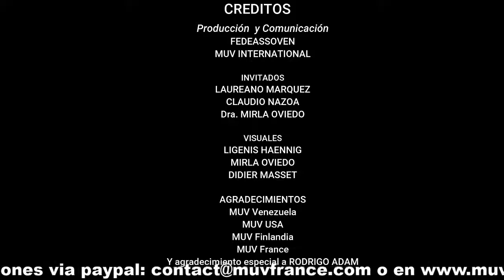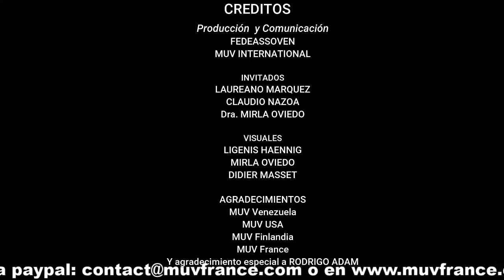Live avec Laureano Marquez et Claudio Nazoa à bénéfice de MUV France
Los grandes artistas Laureano Marquez y Claudio Nazoa nos brindan una vez más unos deliciosos momentos de humor bueno e inteligente. esta vez en Solidaridad con los médicos de Venezuela y otros profesionales de salud que se enfrentan en la primera línea de lucha contra el coronavirus.
Desde estos últimos años Venezuela vive una Emergencia Humanitaria Compleja, agravada con la llegada de la pandemia, la cual ha puesto aún más al descubierto el desmantelamiento del sistema de salud y de las estructuras hospitalarias. El Personal de Salud venezolano está pagando un alto tributo en victimas en esta guerra contra el virus SARSCov2. Las cifras de infecciones y muertes debido a la falta de equipos de protección personal (EPP) se ubica entre las más elevadas de América Latina. A esta dramática situación se adiciona la carencia de medicamentos y de insumos medicos en general.
Hoy recurrimos a la solidaridad de todos Uds. para continuar apoyando a nuestros profesionales de la salud y a la población en general. Los fondos colectados serán destinados a la compra y envío de material  médico-hospitalario y equipos de protección anticovid19.
Este live esta organizado por Fedeassoven,  Fédération des associations de la communauté vénézuélienne en France y MUV Internacional (MUV USA, MUV Finlandia y MUV Francia)
Médicos Unidos Venezuela , presente a nivel Nacional e Internacional, reafirma su compromiso de apoyo y ayuda a todos los venezolanos!!!
MIL GRACIAS Laureano y Claudio...
MIL GRACIAS a todos los donadores...
Médicos Unidos Venezuela Finlandia: MUV Finlandia: Médicos Unidos Venezuela, Finlandia
Médicos Unidos Venezuela France:
MUV France